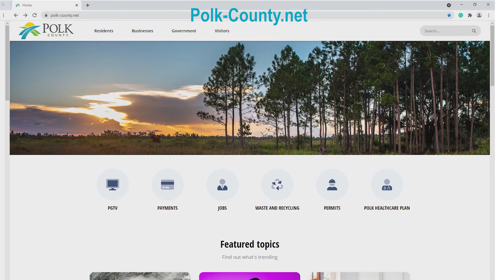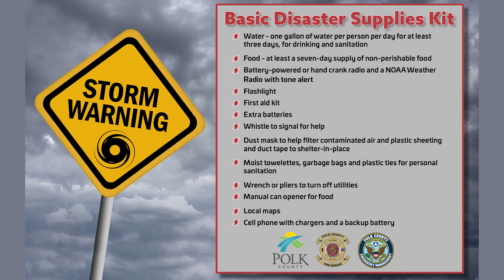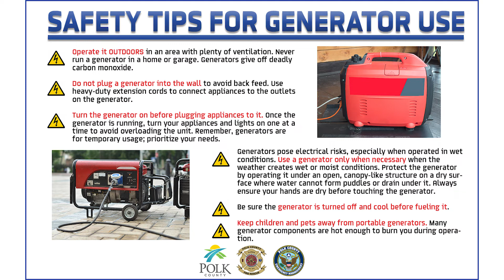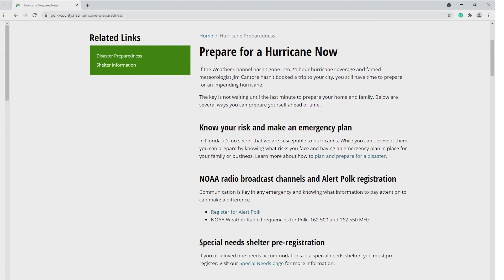Hurricane Preparedness - Comm. Neil Combee, Paul Womble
Commissioner Neil Combee invites special guest Paul Womble Director of Polk County Emergency Management to help us be prepared during our current hurricane season.
The 2021 Atlantic hurricane season is from Jun 1, 2021 – Nov 30, 2021